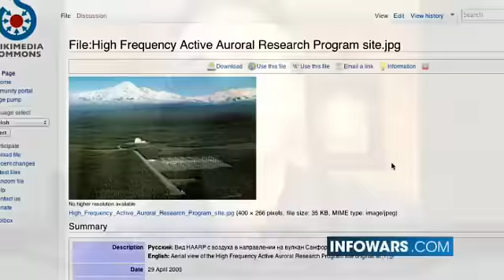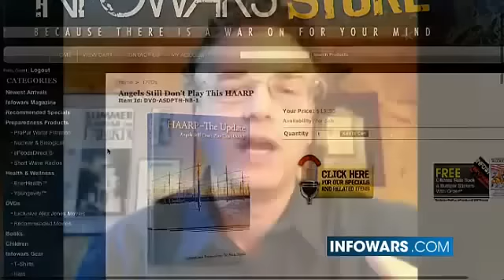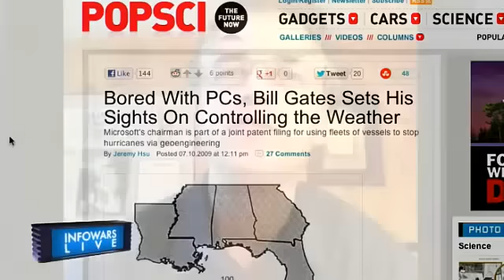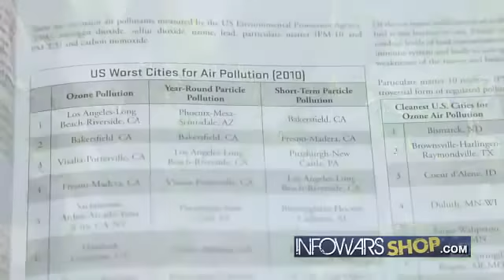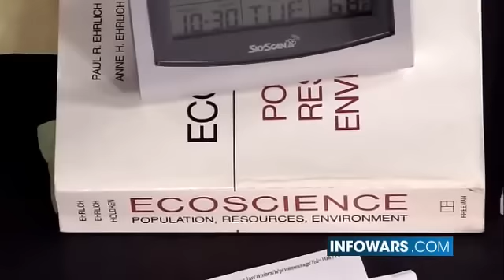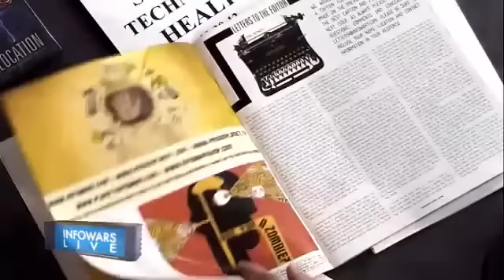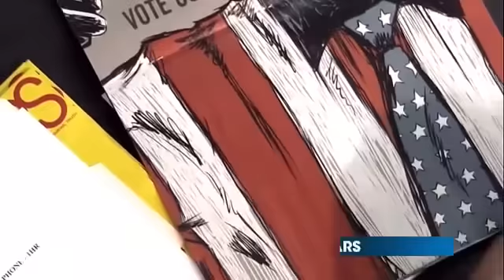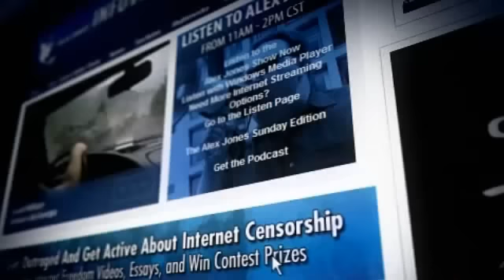DR. NICK BEGICH: The Technologies of Political Control (10/30/2012)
Alex talks with the foremost expert on HAARP, Dr. Nick Begich. In a PrisonPlanet.tv interview last year, Begich talked about controversial science experiments, including HAARP, mind control technology, and compartmentalization within the science community. He is the author of Controlling the Human Mind: The Technologies of Political Control or Tools for Peak Performance and Angels Don't Play This Haarp: Advances in Tesla Technology.

ORDER THIS GREAT COMBO NOW WHILE THE PRICE IS REDUCED
Manipulating Minds Special
Your Price: $33.95

Joel Skousen sits down with Alex Jones and discusses strategies on how to prepare for and survive major disasters.